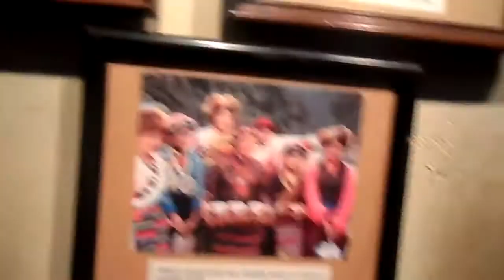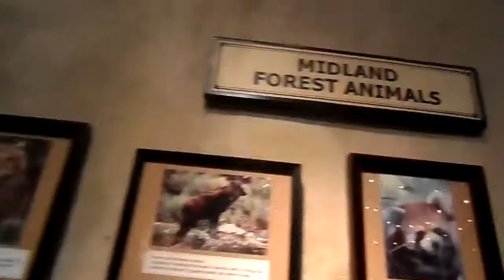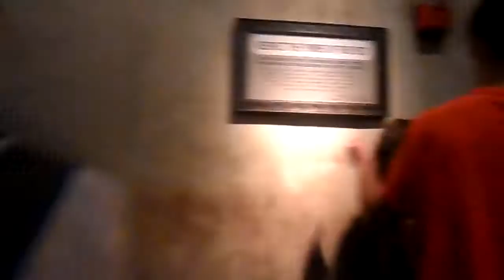Disney World Vlogs 2017 Day 4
Hey Everyone!

We hope you are enjoying our Disney World Vlog Series.

In this part we start the day in Animal Kingdom, we grab a photo in front of the Tree of Life.
We ride Expedition Everest and take a look at Pandora: World of Avatar where we ride the Navi Riverboat Journey.